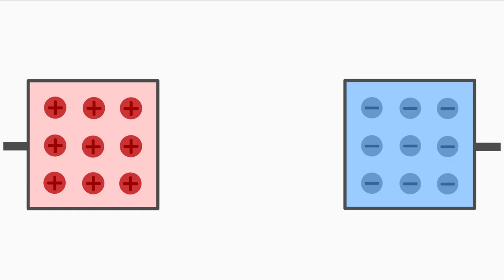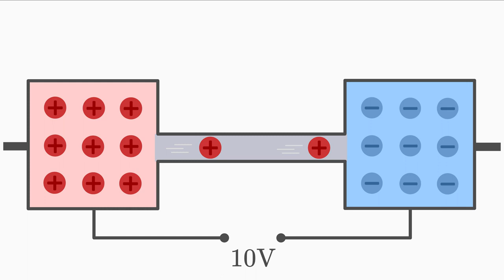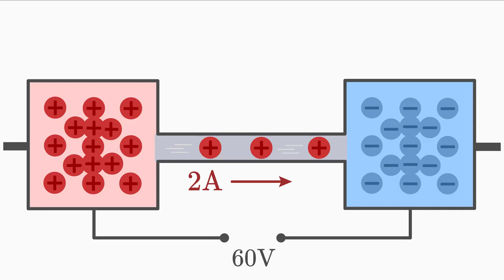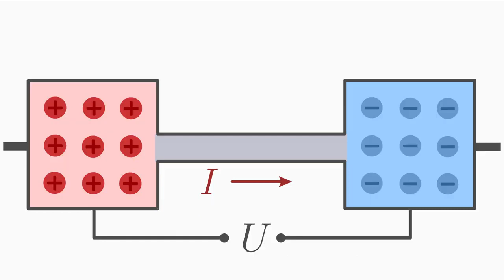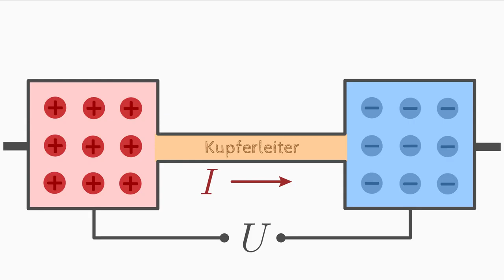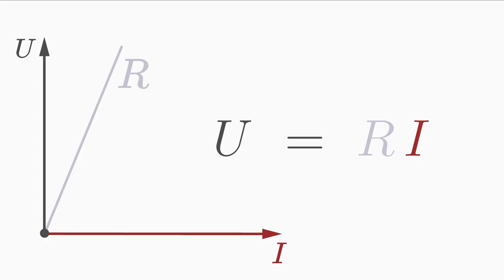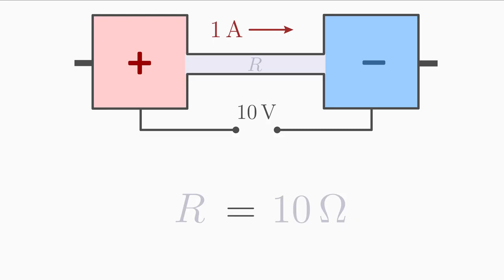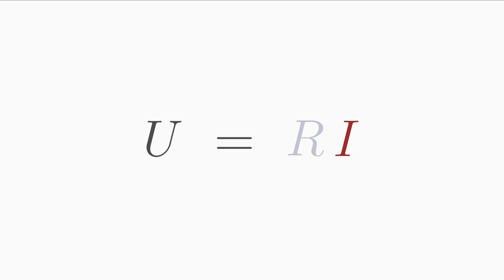Ohmsches Gesetz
Hier lernst du, wie du das Ohmsche Gesetz in einem U-I-Diagramm erkennen kannst und wie du die dazugehörige URI-Formel anwenden kannst. Es werden drei Beispiele behandelt. Mehr